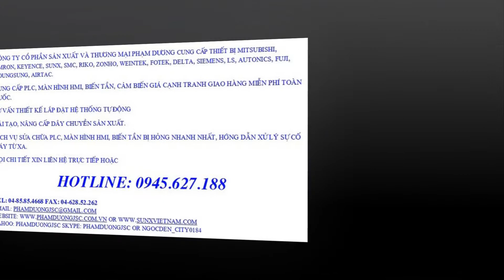PLC Omron CP1H-X40DR-A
PLC Omron CP1H-X40DR-A giá cạnh tranh.

Yahoo: phamduongjsc Skype: phamduongjsc or ngocden_city0184

CÔNG TY CỔ PHẦN SX & TM PHẠM DƯƠNG
ĐC: SN 27-TỔ 10-PHƯỜNG PHÚC LỢI-QUẬN LONG BIÊN-TP. HN.
VPGD: SN 16/469 NGUYỄN TRÃI-P. THANH XUÂN NAM-Q.TX-HN.